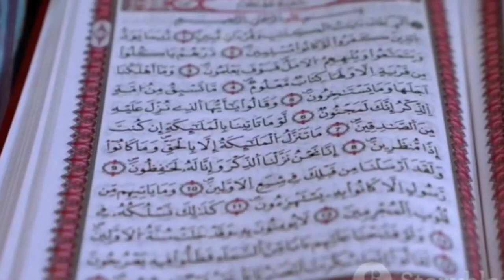Story of Qaum e Saba | Allah's Punishment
A nation which is also known as Sabah nation. She was living in the innumerable blessings of Allah. This nation was the owner of a grea...